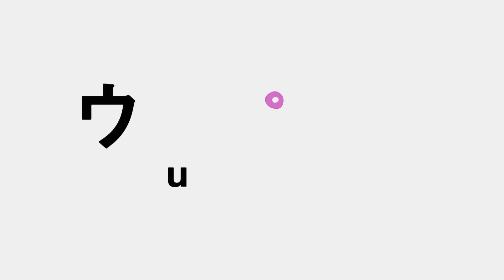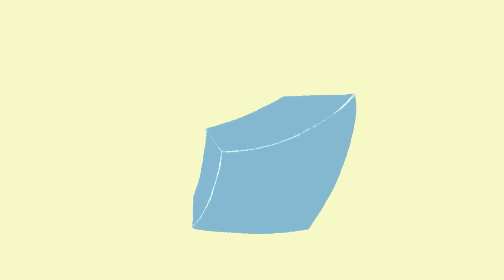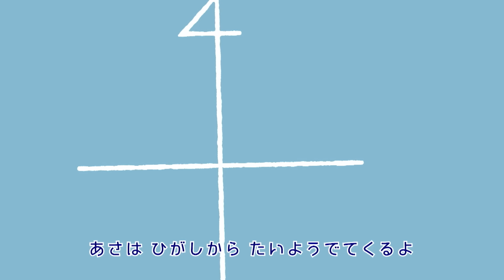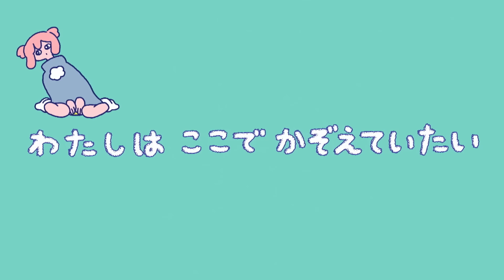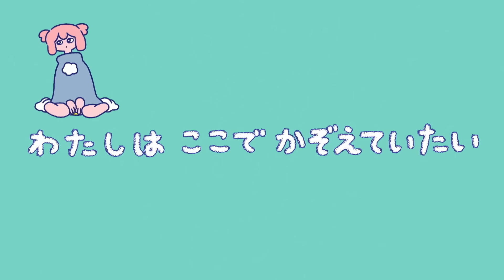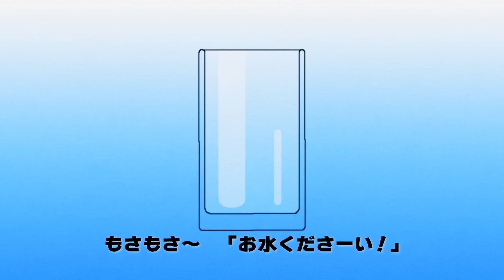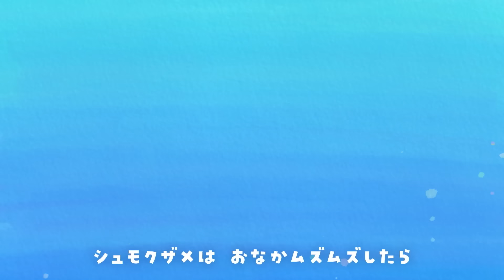【赤ちゃんが喜ぶ】ウタぷしゅ公式24/03/15│赤ちゃんが泣き止む・知育の動画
◆ウタぷしゅ
「シナぷしゅ」で人気のオリジナルソングを集めたスペシャル番組。赤ちゃんが泣き止む、笑う、じっと聞き入る歌＆アニメが盛りだくさん！

‹今回のセットリスト›
・ウタぷしゅオープニング
・ジユウたいそうNEO
・ヒカリの森のさんぽみち
・はこのなかからなにかがでてくる
・かぞえうた
・タベタイNO！
・雨とココナッツ
・サメの歯はえほうだい
・よるのとしょかん
・きみはノリノリ
・おわりぷしゅ 2023